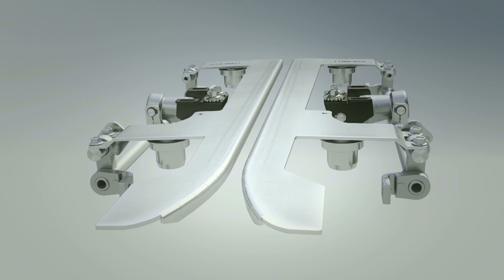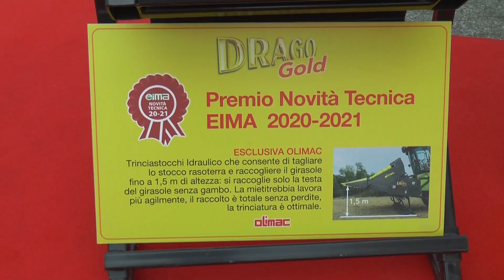Mostra meccanica agricola Saluzzo 2022 - Olimac- TELEGRANDA (ch 81)